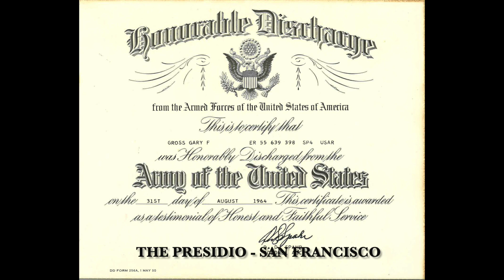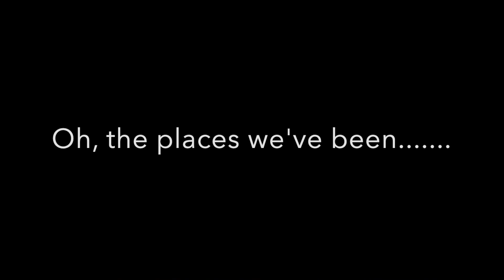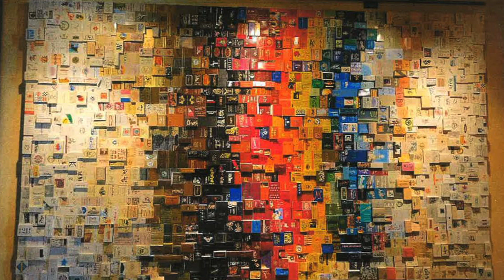Gary Gross Just you and Me